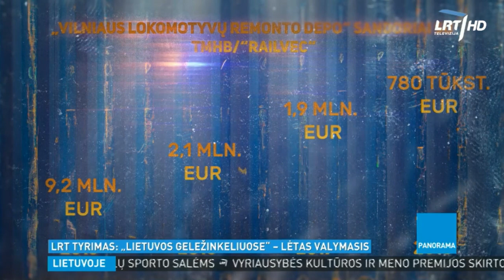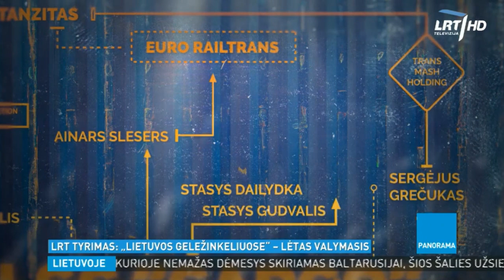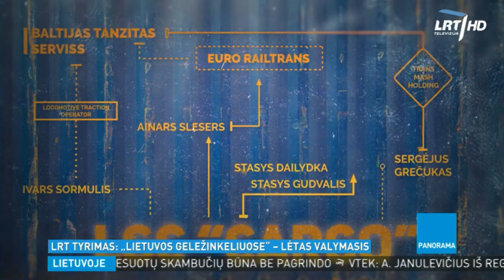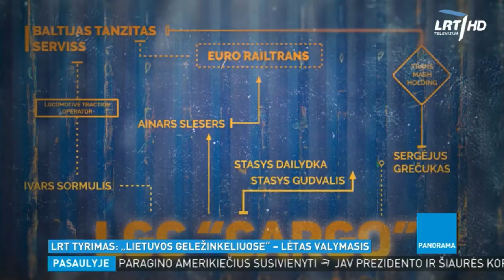Lietuvas TV par Šlesera, Šķēles, Magoņa sievas shēmām Lietuvā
LRT Panorama
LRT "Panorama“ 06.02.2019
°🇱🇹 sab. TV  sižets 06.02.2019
Lietuvieši nav apmierināti ar to, ka 🇱🇻 Šlesers, Šķēle, Magoņa sieva un ar 🇷🇺 militaro kompleksu saistītais Putina draugs Jakuņins grib iespraukties Lietuvas dzelzceļa pārvadājumu tirgū.